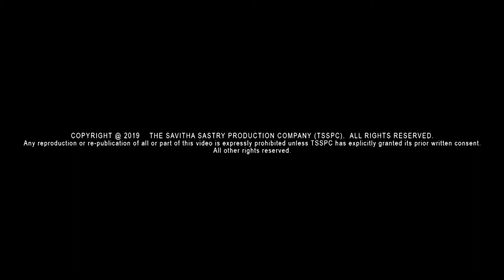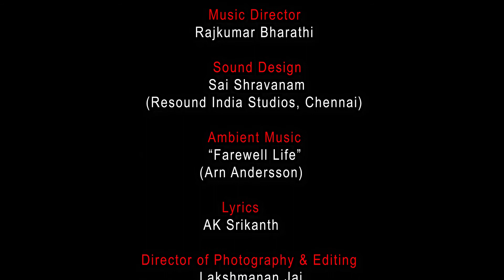The Descent | Short Film by Savitha Sastry | Dance Short Film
The Descent’ – A short dance film depicting the gripping and intense downward spiral of a once famous artiste who now finds her position replaced by new faces.